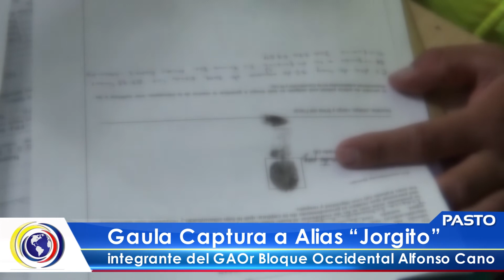10 ALIAS JORGITO#CNCNoticiasPasto| Gaula captura a Alias "Jorgito" bloque Occidental Alfonso Cano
CNCNoticiasPasto| Gaula captura a Alias "Jorgito" integrante del GAOR bloque Occidental Alfonso Cano